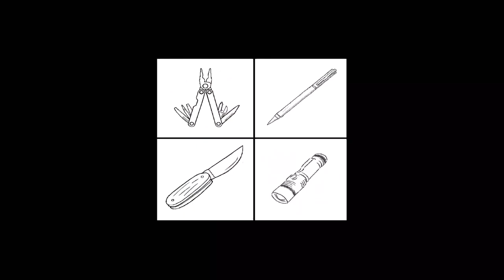Tom Bihn Synapse 19 | Everyday Carry Backpack | Be Prepared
Wet Wipes Individual
Goodys Powder
Listerine Breath Strips
Thrunite BSS V5
Gerber DualForce
Hot Hands
Cold Shower Wipes
Dum Dums
Carmax Lip Balm
Gold Bond Lotion
Al Mar Eagle
Uniball Pen
Precise V5 Pen
Mini Bic Lighter
Pelican 1010 Case